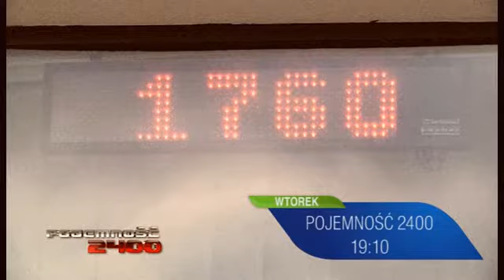Męski tydzień premier tylko w TVR!